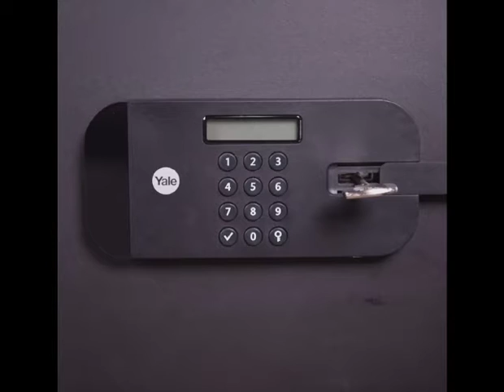High Security Compact Electronic Safe YSEB/200/EB1 Amazing 786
Colour: Black
Brand: Yale
Lock Type: Electronic, Key
Item Dimensions: LxWxH 20 x 35 x 20 Centimeters
Material: Alloy Steel
Alarm: Visual
Item Weight: 8.5 Kilograms

Strong Electronic Compact Safe for Home, Volume: 9.6 Litres, Weight: 8.5 Kgs, Dimensions: H*W*D : 200x350x200mm
Total peace of mind : The safes come with motorised locking mechanism with two anti-saw locking bolts (20mm) and laser cut door with steel body for protection against all attacks
Modern functionalities such as automatic door opening and LCD keypad display for quick access
One less thing to think about :Flexibility If you need emergency access to your safe, you have the option to use a 9V battery (not included) to gain quick access
Pin Code Access: Enjoy convenience of easy opening thanks to pin code access. 100,000+ combinations, 4 to 8 digit code
You can also keep your things organised with internal hooks and an internal light for clearly display your belongings
Assembly Required: Product can be easily assembled by referring tp manual